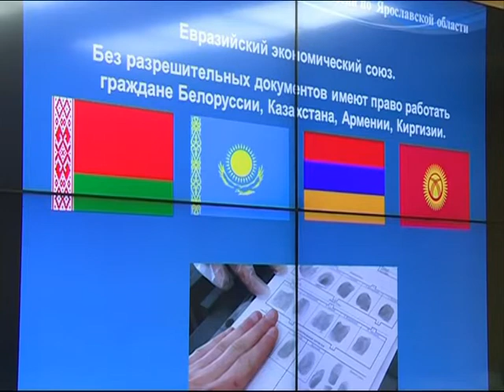Дмитрий Степаненко призвал усилить работу по учету иностранных граждан